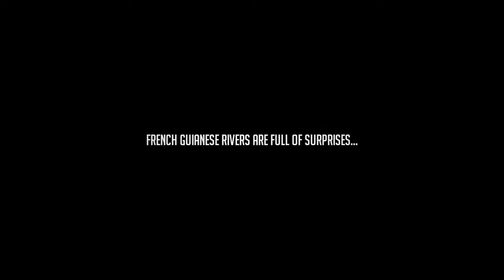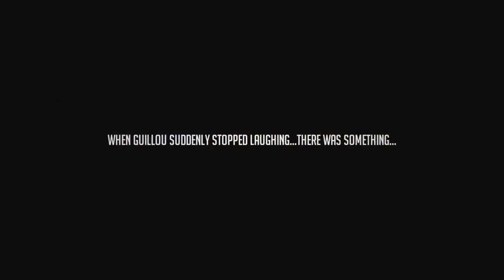Lure Fishing in French Guiana Tarpons of the Malmanoury river